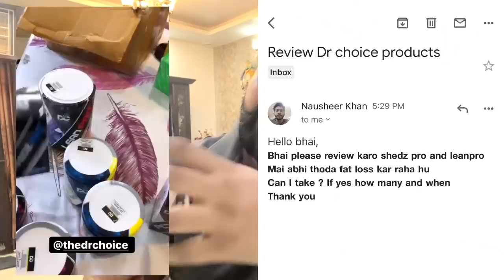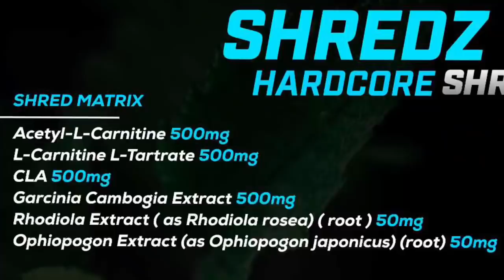Workout After 300 Days With @rubal62 || Beginner Workout